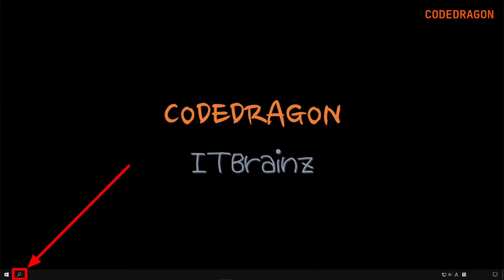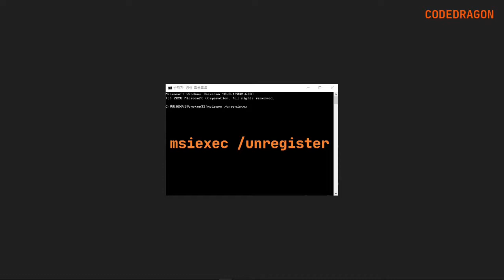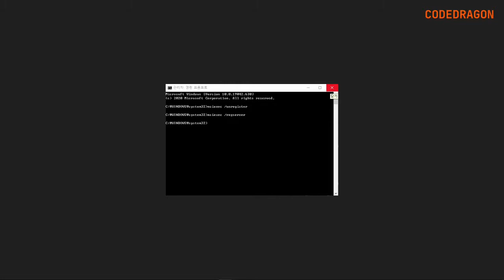Windows Installer 재 설치 - Windows 10